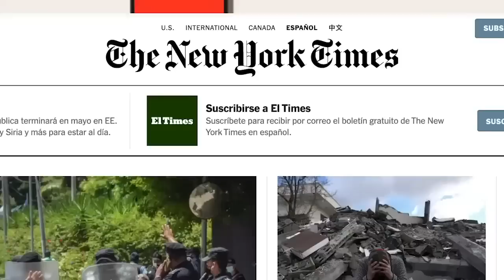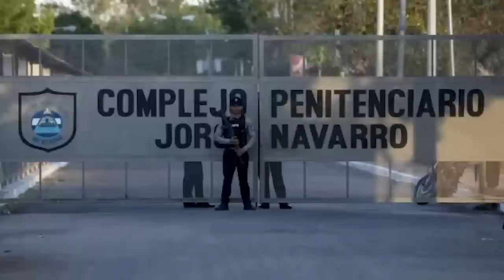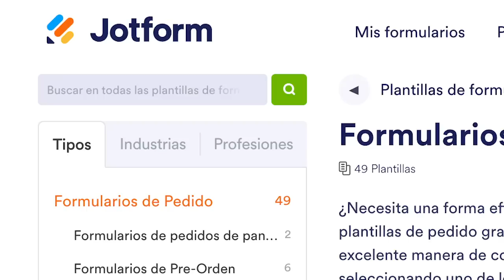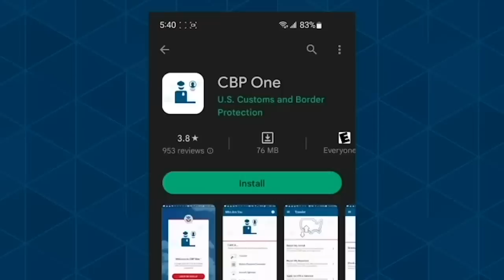“Salimos con más ganas de luchar por Nicaragua”, afirman Juan Sebastián Chamorro y Félix Maradiaga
Después de más de 600 días de prisión en El Chipote, los excarcelados políticos Félix Maradiaga y Juan Sebastián Chamorro aseguraron que salen con más ganas de luchar para que en Nicaragua haya democracia.
Maradiaga y Chamorro agradecieron a la comunidad nacional e internacional por la demanda sostenida para la liberación de los presos políticos y pidieron que el tema de Nicaragua continúe en la agenda pública.
222 presos políticos excarcelados y desterrados por la dictadura de Daniel Ortega y Rosario Murillo llegaron a Washington DC. EE.UU. la tarde de este jueves 9 de febrero.
El destierro de los excarcelados, a quienes el régimen orteguista despojó de su nacionalidad con una reforma constitucional, es otro crimen de lesa humanidad del régimen orteguista, según organizaciones de derechos humanos.
Abogados y expertos en derecho también sostuvieron que la reforma y la nueva disposición del régimen es nula e inconstitucional.
Tras el destierro de 222 presos políticos, el magistrado del Tribunal de Apelaciones de Managua, Octavio Rothschuh, confirmó la expulsión de los nicaragüenses, que el régimen justifica como “deportación”. Luego, la Asamblea Nacional aprobó la reforma a la Constitución Política y creó una Ley Especial que Regula la Pérdida de la Nacionalidad Nicaragüenses contra los presos políticos desterrados.